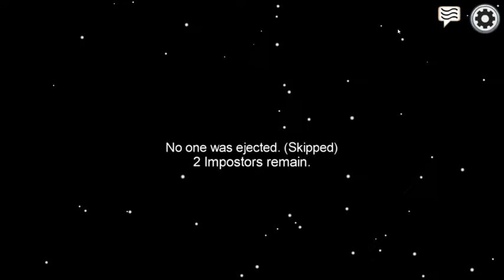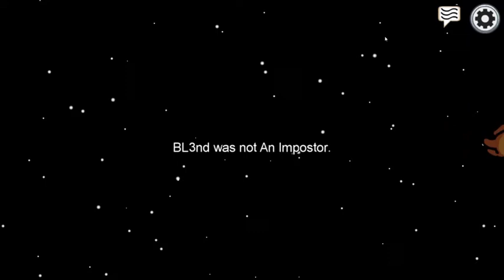among us -- bad crewmate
Share as much as possible as there is strict competition with others
hopefully enjoy the gameplay